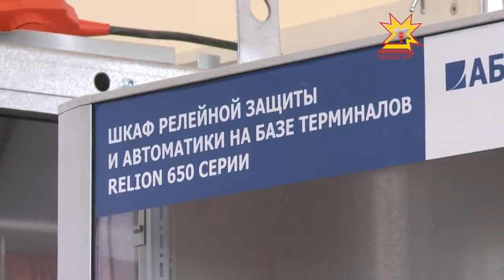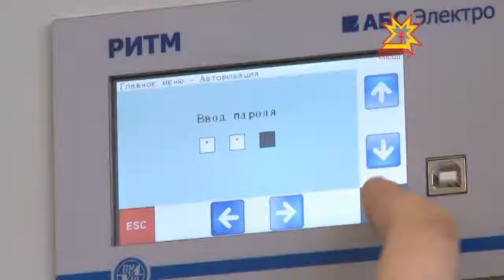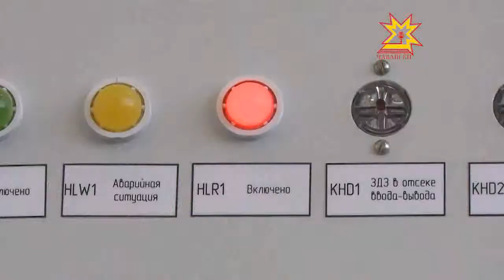Релавэкспо 2013. ВНИИР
Большое количество гостей, потенциальных клиентов и заинтересованных специалистов собралось на выставке "Релавэкспо 2013" вокруг выставочных стендов компании ВНИИР.